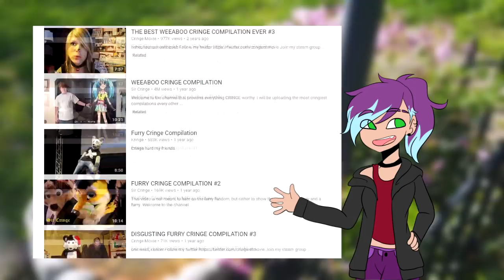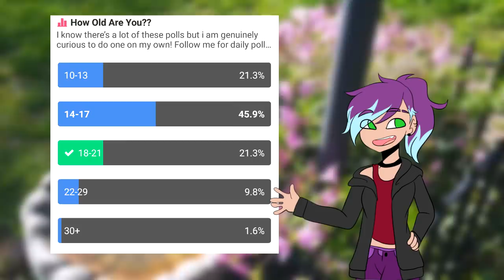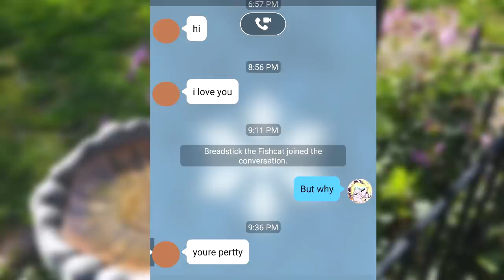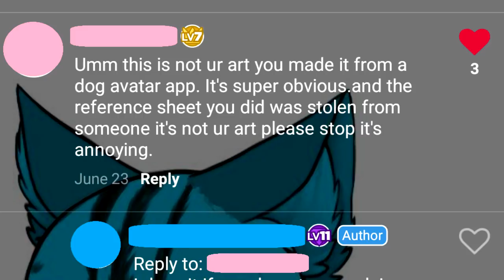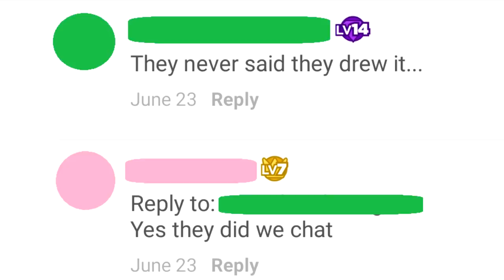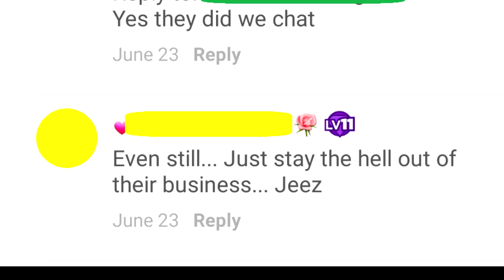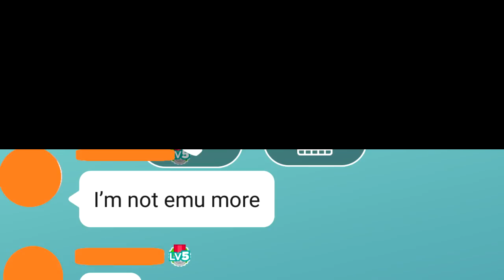LETS RANT: Amino and Art Theives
Edit II: Holy frick this is blowing up fast. 5k views now. Thanks for sharing your stories guys ;w;
Edit: with this being less than 100 views, I didn't think I'd have to say this. Don't go and try to find the people featured in this video and harass them. It hasn't even been 24 hours yall come on.
I have been editing for over 12 hours total. I don’t get how people d o t h i s. Oh my g o d. I am happy I finally made a video to revive my dead ass channel after lord knows how long. This may or may not be a thing I continue bc there’s a lot more I have yet to disuss.
I left alot out of this becuase I wasn’t sure if it was right to put it out on the internet for controversial reasons…. But then again, who cares.

The background flowers I filmed myself uwu
None of the music or sounds belongs to me.

The art in the beginning that was popteam epic at like six seconds belongs to the lovely 🌮CactusTaco🌮 on the amino uwu

“Investigations”
“Marty Gots a Plan”
“Jaunty Grumption”

If i missed anything im sorry aaaaaaaaaa

Also if i used your stuff dont come trying to eat my ankles its not in a harmful way. Kindly ask for credit